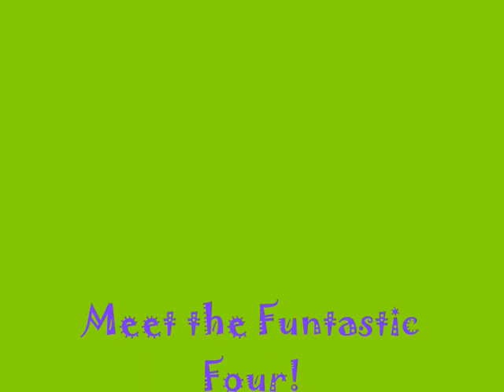Puppy in my Pocket Meet the Funtastic Four!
A Puppy in my Pocket presentation! Meet the Funtastic Four! The video says it all! Please play my future Funtastic Four videos too!